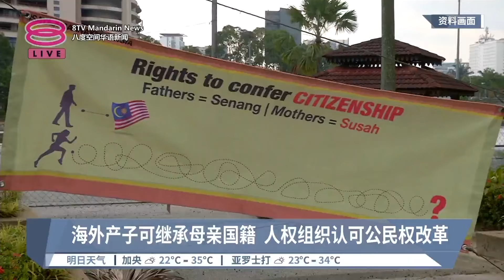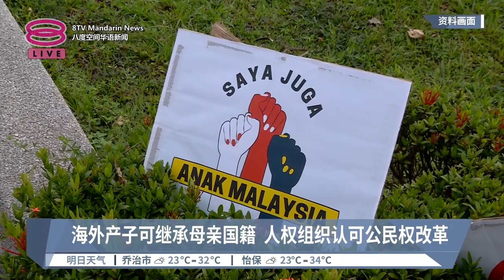为执政稳定背弃改革 人权观察促安华兑现承诺【2024.01.12 八度空间华语新闻】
【为执政稳定背弃改革  人权观察促安华兑现承诺】
人权观察组织剑指安华背叛对选民的诸多承诺，改革进程停滞！

【今日主播】陈嘉荣 & 陈丽亭